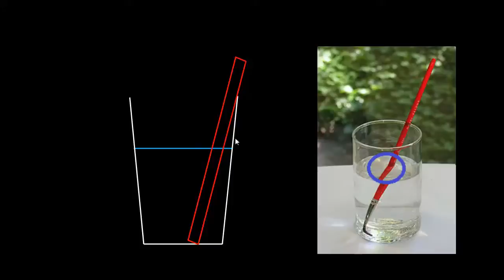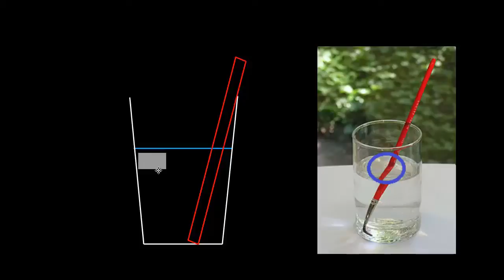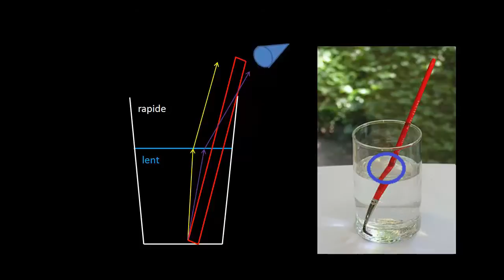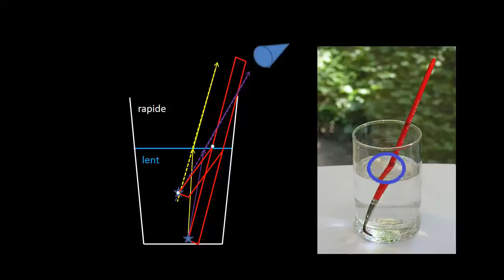Réfraction à l'interface air eau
Réfraction à la surface de l'eau